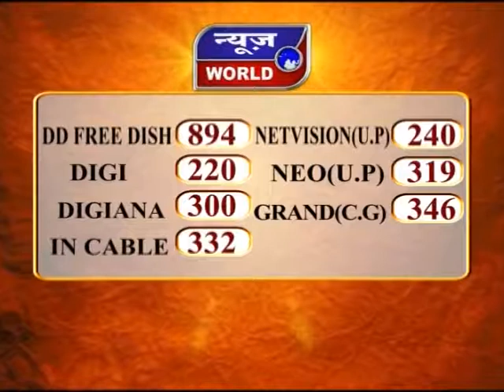News World - मप्र - भोपाल - सीएस एस आर मोहंती ने किया आवेदन !